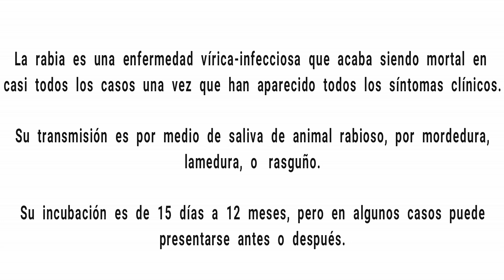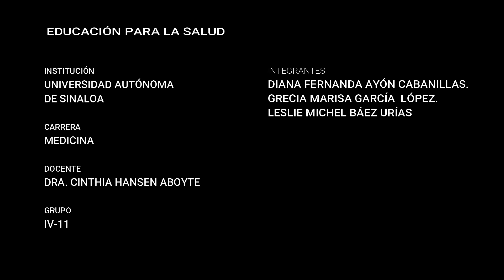“Acabemos juntos con la Rabia”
La rabia es una enfermedad vírica infecciosa que acaba siendo mortal en casi todos los casos una vez que han aparecido los síntomas clínicos. En hasta el 99% de los casos humanos, el virus es transmitido por perros domésticos. No obstante, la enfermedad afecta a animales tanto domésticos como salvajes y se propaga a las personas normalmente por la saliva a través de mordeduras o arañazos. Cada año se administran vacunas tras una mordedura a más de 15 millones de personas en todo el mundo; de este modo se previenen cientos de miles de muertes anuales por rabia.

Tema: Rabia
Unidad de Aprendizaje: Educación para la Salud.
Docente: Dra.Cinthia Hansen Aboyte
Grupo: IV-11
Integrantes:
Ayón Cabanillas Diana Fernanda
García López Grecia Marisa
Báez Urías Leslie Michel